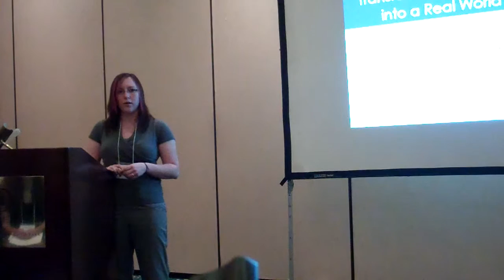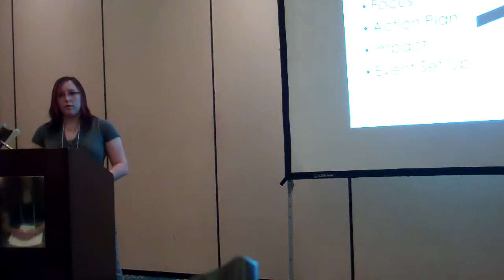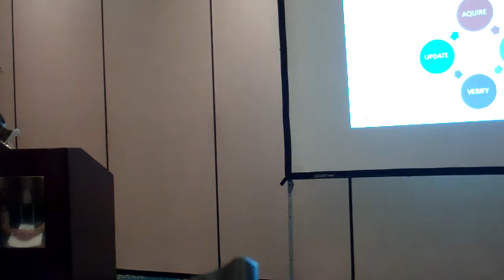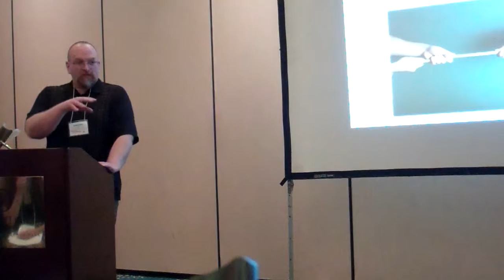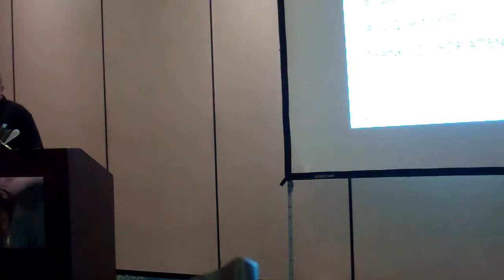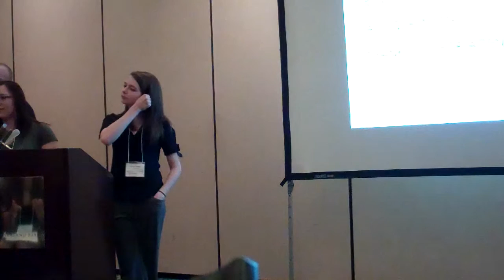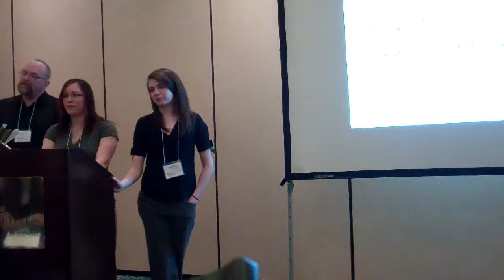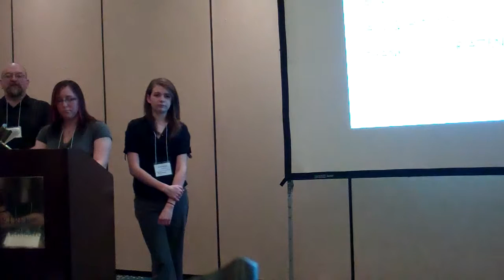Crisis Averted: Transforming a Research Project into a Real World Solution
Ozarks Technical Community College students present at the Great Plains Honors Conference March 31, 2012.